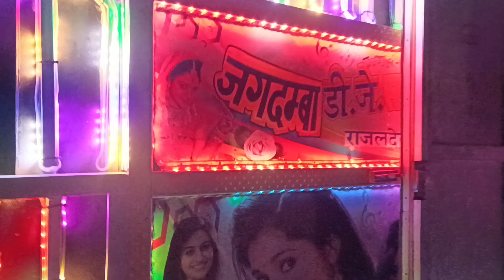JAGDAMBA DJ SOund RAJALDESAR churu Rajasthan me dj king 👑